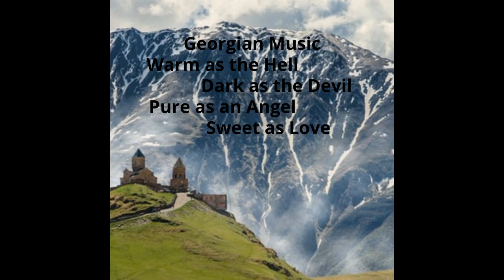Песни из старых грузинских фильмов - Chemo Gogo - სიმღერები ძველი ქართული ფილმებიდან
Georgian song - Georgia music - Tbilisi